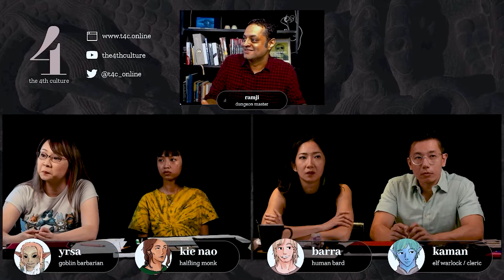"Majors & Miners" - Welcome to Urtu! | The 4th Culture C1E001 Highlights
A collection of the highlights of the 1st episode of the 4th Culture D&D Stream!

Come join our growing global community on Discord and chat with Survey Team 3 and our friends around the globe